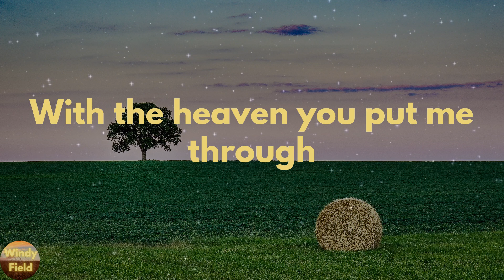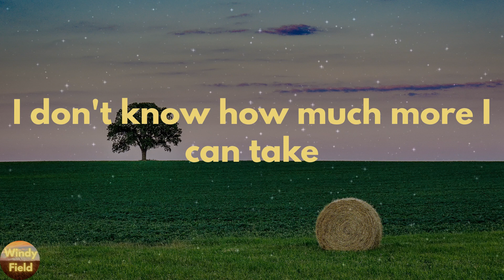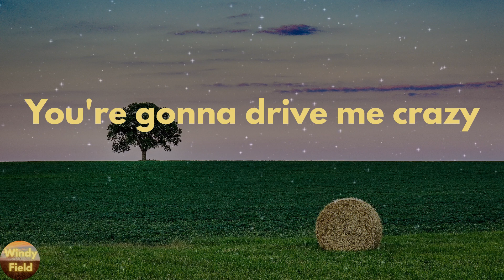Mitchell Tenpenny - Always Something With You (Lyrics)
Always Something With You by Mitchell Tenpenny lyric video

🔊Lyrics Always Something With You Mitchell Tenpenny:
A kiss at a red light, a dance at a bar
Watching the sunrise, burning the moonlight
Or counting the stars, yeah
We're either pillow talking, or we're talking on the phone
Even when you leave, you don't leave me alone
You're killing me in that tank top
Or flooring me in that dress
You're taking up all my Fridays
Taking away my breath
You're gonna drive me crazy
With the heaven you put me through
Baby, I love the way you push my buttons night and day
It's always something with you
It's always something, it's always something with you
You're always wrecking boys' night out
I get a text and I'm leaving them all in a neon cloud
I'm either kissing or missing you
Wishing you were at my place
I'm always drinking 'bout, thinking 'bout, dreaming 'bout you
Nothing else I can do
It's your angel eyes, sexy smile, hidden tattoo
Then I find something new
It's always something
It's always something, it's always something with you (it's always something)